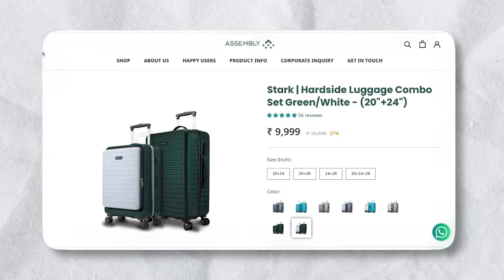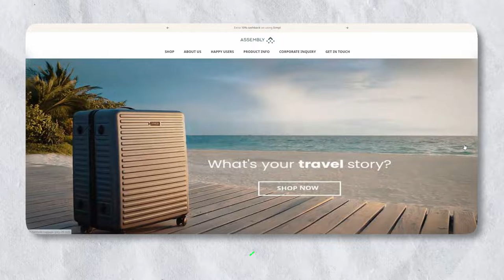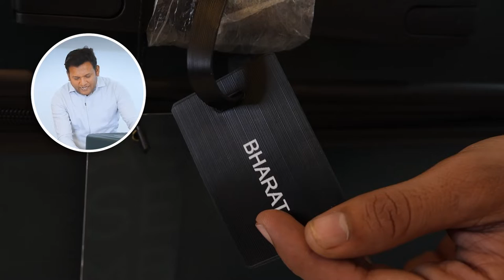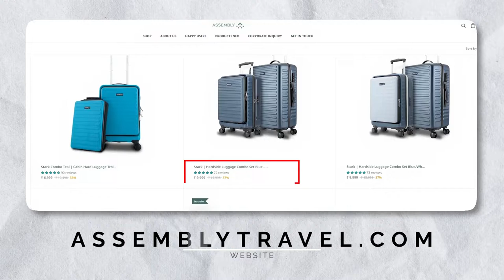सबसे बढ़िया Trolly Bag | Assembly Combo Hardside Stark Luggage Bag | Best Hardside Trolly Bag in 2024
सबसे बढ़िया Trolly Bag | Assembly Combo Hardside Stark Luggage Bag | Best Hardside Trolly Bag in 2022

In this video I have unboxed Assembly Combo Hardside  Why Should buy Assembly Combo Hardside?
How Strong Is This Assembly Combo Hardside?
What is the size of the Assembly Combo Hardside ?
You will get all this information in this video